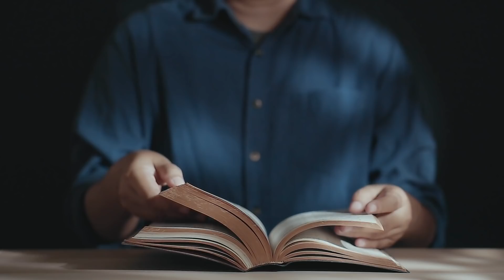Mk 8, 27-33 - Czy św. Piotr był szatanem? - 17 02 2022